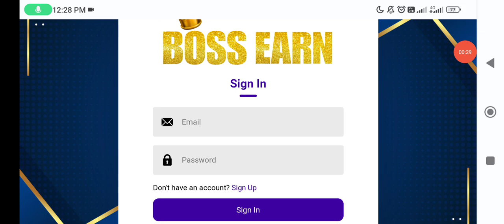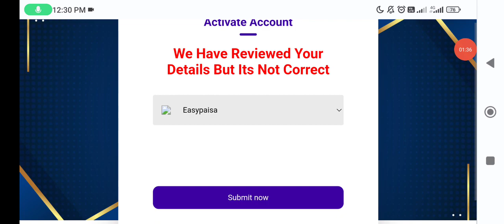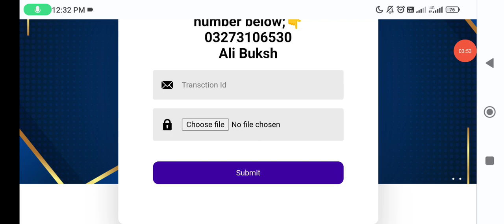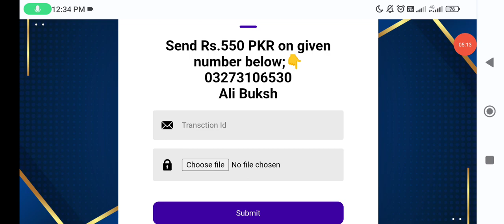Boss earn website||Boss earning app||Earn point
Boss earn
Boss earning app